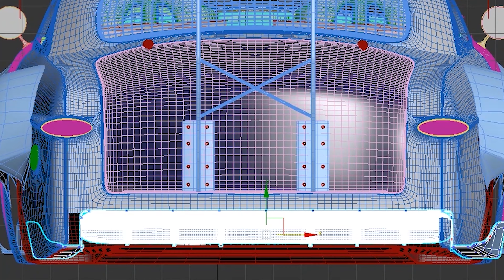Brake Booster Install - 1962 Mercury Monterey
Welcome back Mercury fans!!
Watch this video to see the boys install the brake booster on the 1962 Mercury Monterey.

About Maniacs Garage and its creator:
Hello, my name is John. Over the past few decades I have built some pretty crazy rides and this one may be the craziest!  After spending the last 15 years working on my Real Estate business, raising a family and help plant a start up church, I was ready to embark, along with my son and a group of friends, on a new project.
However, this was not just any old project, we've done the first ever 1949 Ford Shoebox chassis swap to a 2008 BMW 335i.
Keep in mind that we don't do this for a living and the budget is very limited.